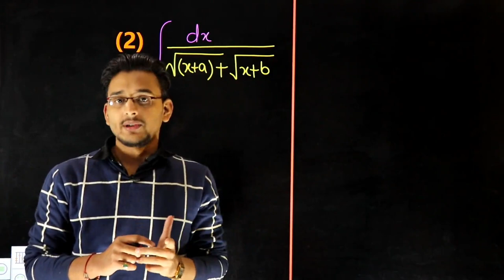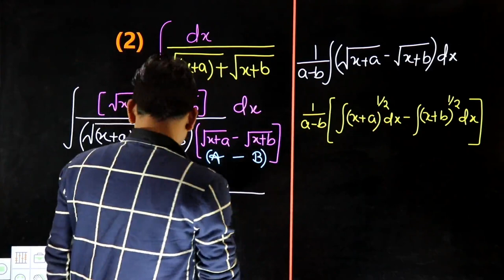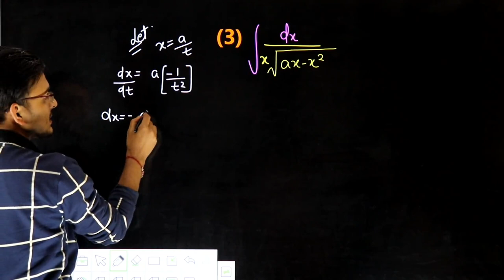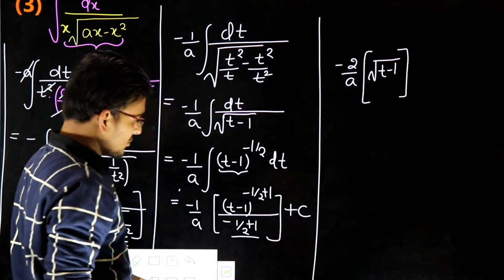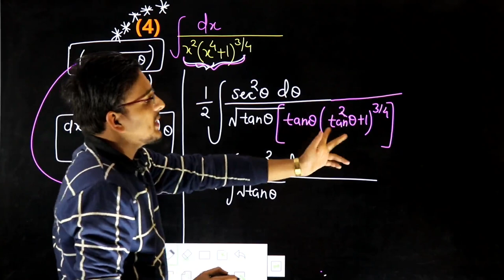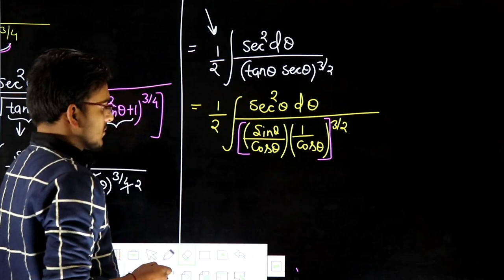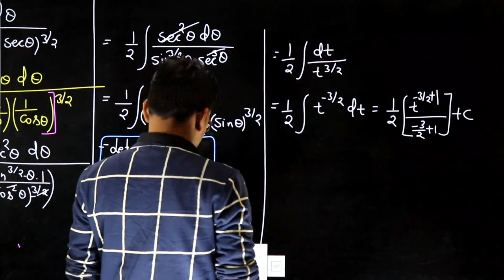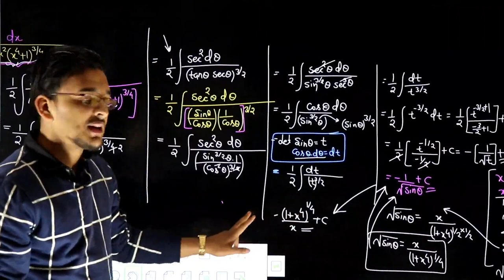💥12th Miscellaneous on Integrals| (2-4)|Mathematics